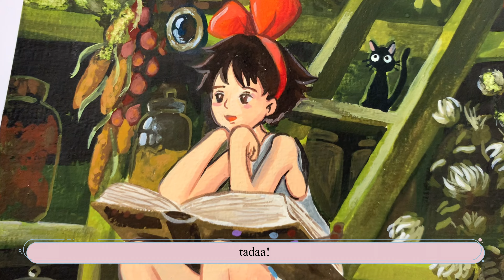Painting Studio Ghibli: Kiki's Delivery Service scene | jelly gouache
I first got into Studio Ghibli during my teenage years, with "Spirited Away" being my first ever anime movie. I was genuinely fascinated by Hayao Miyazaki's Ghibli universe. Since then, I started watching more of his films; it was a therapeutic experience. There are so many iconic scenes in these movies, and it's a great pleasure to paint them!

Anyways, please enjoy this "paint with me" session where I painted Kiki's Delivery Service. Hope you liked my painting videos ^^
I'm planning to post more of them in the future~

Cheers,
lalapeach

Medium: Himi Miya Gouache
Audio by: demongummies